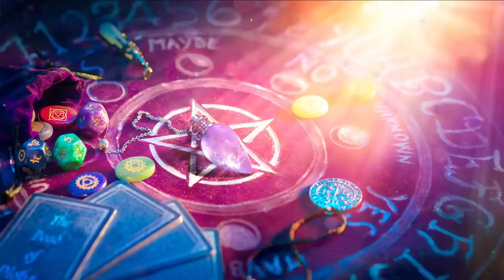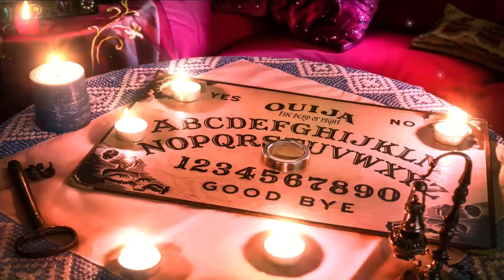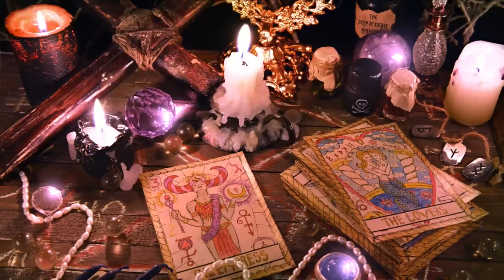Mystical Shop Ambience 🔮✨🃏 | Rain & Tarot | Rain on Window w/ Thunder for Sleep, Study & Relaxation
The Dead of Night ambience videos focus on dark, eerie and atmospheric soundscapes for sleep, study, reading, writing, relaxation and meditation.

I use sound, design, animation, and a lot of imagination to create immersive ambient experiences that help you escape from the real world. The Dead of Night features original and unique ambient soundscapes that focus on the spooky, the magical, and the mysterious.

Video features the stunning Samiramay Tarot Deck by Vera Petruk.

Software I use to create my videos:
DP Animation
GIMP
Adobe Premiere Pro
Audiotonic